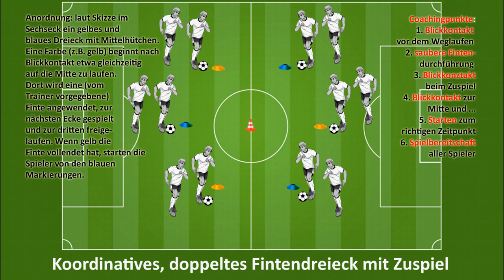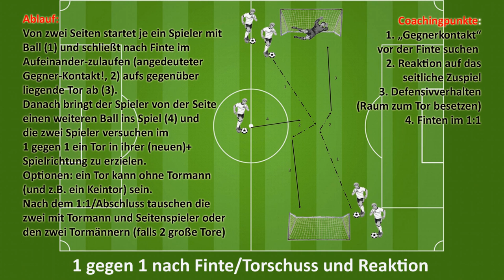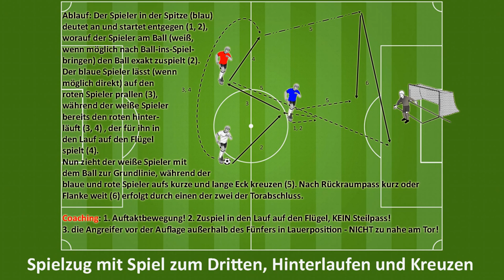3 Trainingsübungen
... vorgezeigt von der U10 des FC Stadlau am 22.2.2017